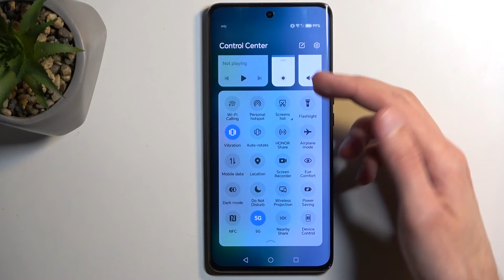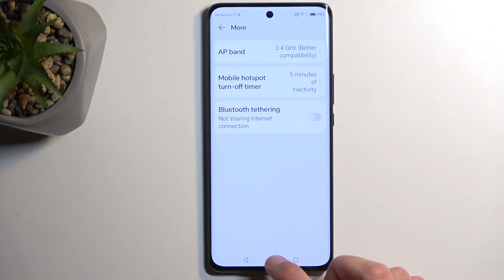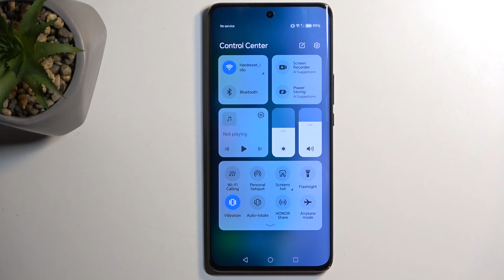How to Activate Portable Hotspot on HONOR Magic 6 Lite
Find out more about HONOR Magic 6 Lite:
Stay here if you want to know how to activate a portable hotspot on HONOR Magic 6 Lite. The portable hotspot allows you to effortlessly share your device's internet connection with other devices, including laptops, tablets, or additional smartphones, ensuring seamless internet access on the go. Visit our YouTube channel if you want to know more about HONOR Magic 6 Lite.

How to activate a portable hotspot on HONOR Magic 6 Lite? How to enable a portable hotspot on HONOR Magic 6 Lite? How to turn on a portable hotspot on HONOR Magic 6 Lite?